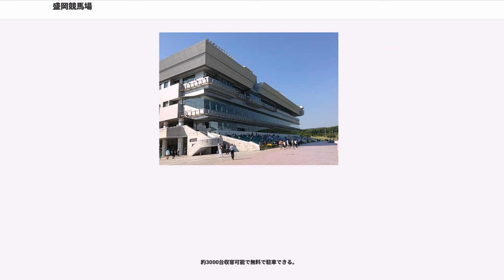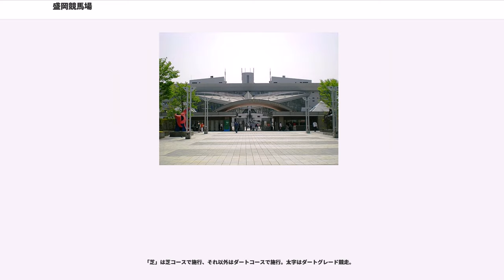盛岡競馬場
盛岡競馬場（もりおかけいばじょう Morioka Racecourse)は岩手県盛岡市にある地方競馬の競馬場である。主催者は岩手県競馬組合。愛称はOROパーク（オーロパーク）。

本項では併設されている中央競馬の場外勝馬投票券発売所であるウインズ盛岡（盛岡競馬場内）（ウインズもりおか もりおかけいばじょうない）についても記述する。

現在の競馬場は1996年に移転新設。

ダートコースの内側に芝コースが設けられており、地方競馬のみを施行する競馬場では唯一、芝コースを有する。

旧盛岡競馬場同様に勾配のあるコース設計で、ダートコースは最大高低差が4.4mあり、ダートコースとしては中山競馬場と並ぶ国内最大の高低差となっている。また、第2コーナーの奥に400mの引き込みコースを有するのが特徴で、ここをスタート地点とするダート1,600mはスタート直後から直線に近い走路を800m以上も走り、国内では珍しいレイアウトとなっている。

かつての岩手競馬は「地方競馬の優等生」と呼ばれるほど経営が好調であったことが中央競馬に匹敵する豪華な競馬場の建設を可能としたが、その後は競馬人気が低迷し、膨大な建設費債務・減価償却が岩手競馬の経営を圧迫することとなった。

東京競馬場との姉妹提携を行っており、交換競走として盛岡競馬場では「東京カップけやき賞」、東京競馬場では「オーロカップ」が行われる。

在宅投票システムは「オッズパーク」と「楽天競馬」が利用可能である。なお、左記の他に2009年1月12日までは岩手競馬独自の「R-CALL」（レーシングコール）があった。

2013年には馬場内とアトリウム内の大型ビジョン（1996年から稼働）が更新されることが決まり、2014年5月3日より運用を開始した。

2018年9月、ナイター競走にも対応可能な照明塔がダートコースに設置され、2018年度は9月29日から11月5日の3開催18日間の予定で薄暮競走をこのナイター照明塔を使って開催する。

場内で販売されている「ジャンボ焼き鳥」が有名。

芝スタンドの裏手には小さめの建物があり、軽食コーナーが設けられている（盛岡競馬開催日に開放）。以前は『公園投票所』として自動発売・払戻機が設置されていたが、現在同所での発売・払戻は行っていない。同所で使用していた自動発売・払戻機は現在『UMACCO盛岡大通場外発売所』で使用している。

スタンドは1階が（外向）自由席と発売スペース、大型ビジョンを備えた屋内観戦スペースの『アトリウム』、2階は（屋内）自由席、3階は指定席、4階は招待客とクラブハウス用の部屋で構成されている。なおスタンド内ではウインズ盛岡としてJRAの馬券も取り扱っている。他にも第4コーナー寄りに芝スタンドが設けられており、芝の上で寝転んで観戦できる。

入場料は200円で、水沢競馬場とともに地方競馬の競馬場としては最も高い。2010年の開催から再入場に関する運用が変わり駐車場に忘れ物を取りに行くといったような用務でおおむね1時間以内の場合に無料となっている。

スタンド3階の指定席は、R・F・Gの3種類がありゴール寄りからR指定席・F/G指定席と配置されている。F指定席は4人がけのボックス席、R・Gは2人がけであるがG指定席の方が椅子や机のサイズが大きいのが特徴である。コーヒー、オレンジジュース、ウーロン茶のソフトドリンクの無料サービスがある。以前の料金はR席で2000円。F・G席が2500円であったが、曜日別の料金体系となり、大幅に値下げされた。現在は以下の通りである。

旧競馬場（別名：黄金競馬場（こがねけいばじょう））、（新黄金競馬場）は盛岡市内の高松公園内にあり、向正面に設けられた巨大な坂は高低差8.8mと日本の競馬場では最大であったが、コース幅員が非常に狭くフルゲートは8頭立て、多頭数の競走を編成できないため、東北地区交流レースや北日本地区交流レースは水沢で開催されるのが常であった。元々軍馬を育成するために設計されたコースであり、異様とも言える高低差はその名残である。

旧競馬場も現在も同じ、ダート1600mのコースであり、直線は350mほどと現コースよりも長い。3コーナーまで坂を登り切ってからはゴールまで急激な下り坂になっており、全国的にも珍しいレイアウトで知られ、中途半端な施行距離が多いのも特徴であった。

施行可能距離は850m、1100m、1420m(1.2コーナー中間からスタート)、1750m（水沢の1600mに相当するレース...